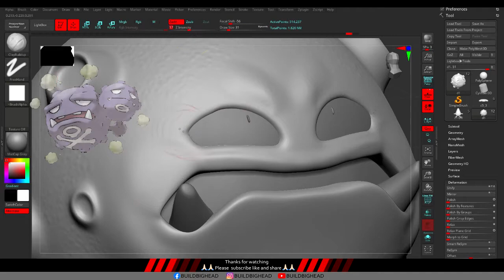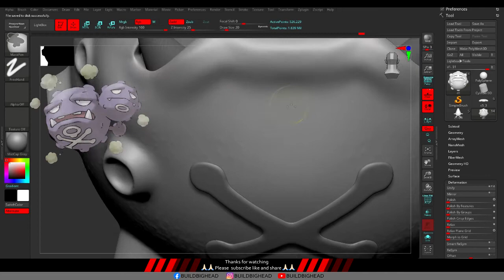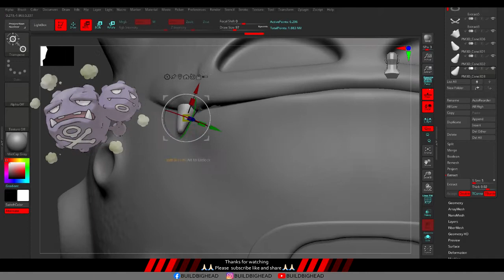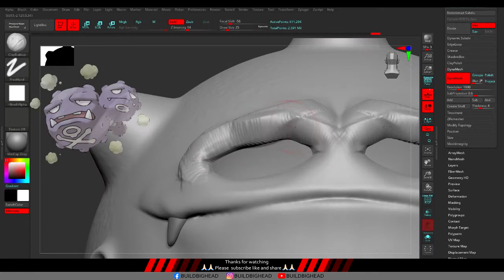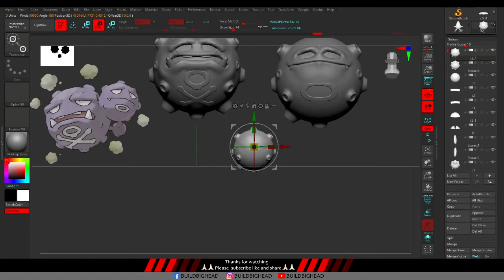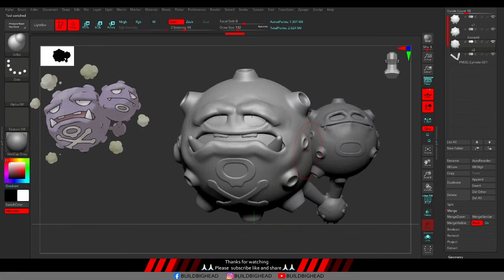Weezing pokemon - Zbrush Speed Sculpt timelapse in 5 min.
Bye Bye.